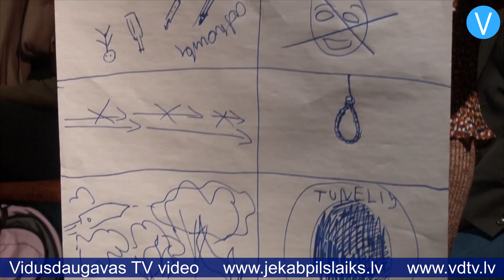Jēkabpilī mudina vērtēt un analizēt domāšanai veltītos pasākumos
Lielu interesi radījis jauns pasākumu cikls, ko organizē Jēkabpils radošo jauniešu apvienība “Ceturtā siena”. Trīs pasākumos klātesošie tiek aicināti domāt, analizēt un vērtēt. Jau pirmās nodarbības sākumā apmeklētājus pārsteidza fakts, ka viņiem jāieņem vietas uz izgaismotas skatuves, bet vadītājs – personības izaugsmes treneris Aleksis Daume uzsver, ka, tikai izejot no savas komforta zonas, cilvēks var kaut ko iemācīties un attīstīties garīgi.

    Uzrunājot klātesošos, Aleksis stāstīja: “Stāsts ir par to, lai rosinātu visādus domāšanas procesus. Ja reiz jūs te atnācāt, man ir aizdomas, ka jūs esat domātāji. Man ir personīgā interese būt šeit, jo šeit dzīvo daži mani draugi. Man patīk viņu idejas, un redzu, ka viņiem nav vienalga, kas notiek šajā pilsētā. Es reti kaut ko tādu redzu. Parasti es redzu daudz vienaldzības, bet šeit ir cilvēki, kuriem gribas kaut ko mainīt. Šis ir viens no iemesliem, kādēļ man gribas būt šeit.”

    Pasākums raisīja pozitīvas atsauksmes, jo tā nebija parasta lekcija, bet gan radošās darbnīcas, kurās domāšanas procesā vajadzēja iesaistīties ikvienam. Dalībnieki tika sadalīti piecās darba grupās, kurās vajadzēja veikt dažādus uzdevumus, piemēram, izdomāt, kas notiks ar pasauli, ja no tās pazudīs gudrība, skaistums, ātrums, pievilcība vai spēks, kā arī izdomāt 10 lietas, kam vajadzētu notikt, lai cilvēka dzīve pārvērstos par elli.

    Jēkabpiliete Marika saka: “Ir ļoti interesanti. Man ļoti patika darbs grupās, ir aizraujoši, tik brīva atmosfēra.”

    Jēkabpiliete Eira saka: “Foršākais ir, ka Jēkabpilī notiek kaut kas saistīts ar domāšanu. Lektors ir lielisks, viņš veicina šo domāšanas procesu, liek iziet no savas komforta zonas un izvērtēt savu dzīvi un galvenās vērtības. Man šķiet ļoti labi.”

    Nodarbības dalībniece Baiba saka: “Man patīk, ka viņš liek komunicēt cilvēkiem, kuri parasti nekomunicētu, un piespiež iziet ārā no savas komforta zonas, jo tikai tad cilvēks mācās.”

    Kā raksta paši “Ceturtās sienas” jaunieši, šādas aktivitātes viņi organizē, jo “laikā, kad sabiedrība arvien vairāk piekāpjas stereotipu diktātam, kura iespaidā rodas klišejisks domāšanas formāts un tiek iznīcināta katras personības unikalitāte, ir būtiski atgriezties pie vispārcilvēciskām patiesībām, kas aicina domāt par sevi un apkārtējiem”. Pasākumu ciklu atbalsta Jēkabpils pilsētas pašvaldība un Jēkabpils Kultūras pārvalde.

    Sandra Paegļkalne